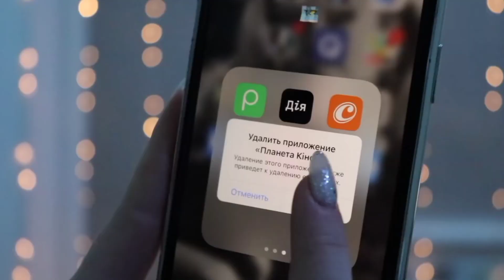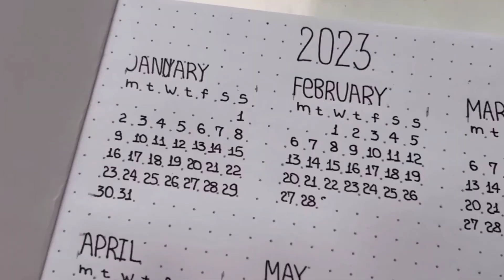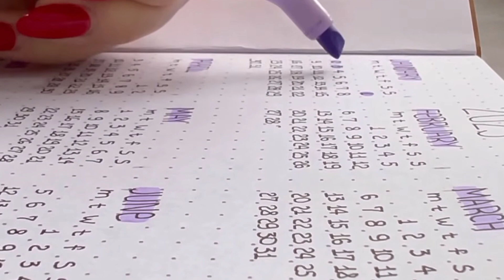как провести лето насыщенно и продуктивно? 🌥️ советы, практики, идеи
меня зовут амалия, мне 14 лет и я учусь в 8 классе)
я изучаю французский и английский языки.🌱
этот канал посвящен моей жизни и саморазвитию. 🧘‍♀️

жду предложения для новых роликов в комментариях!